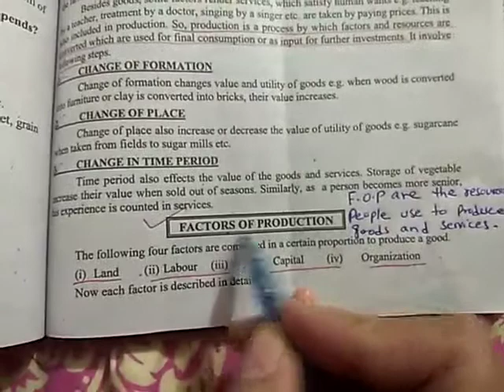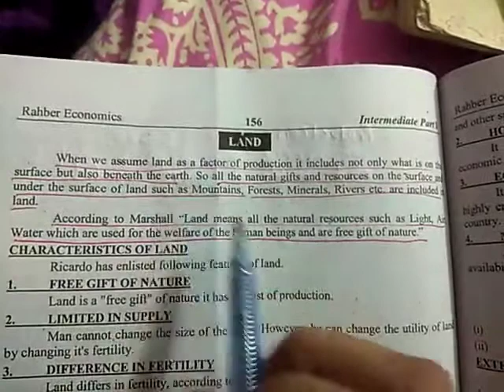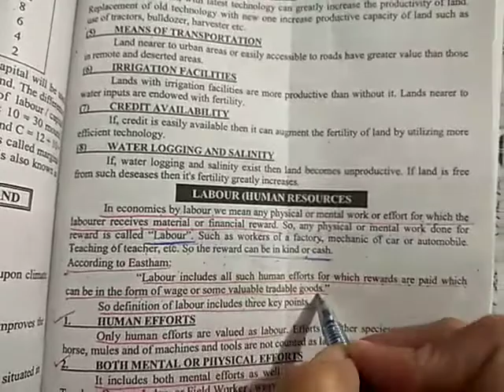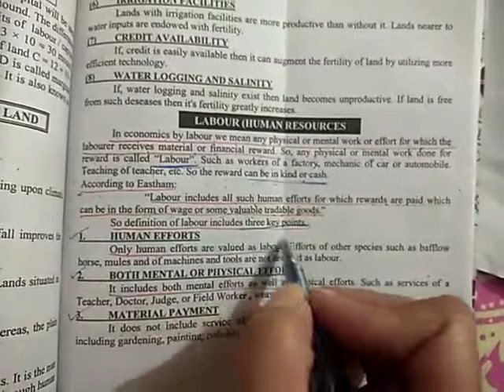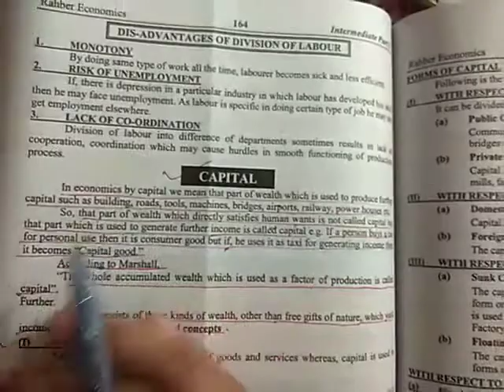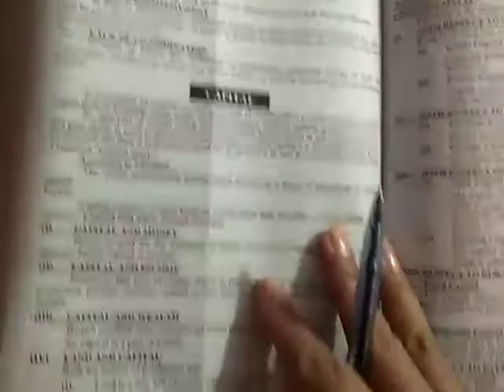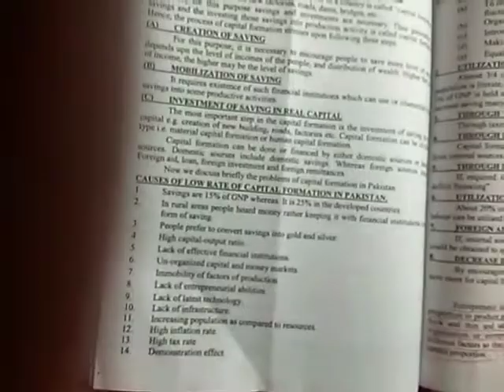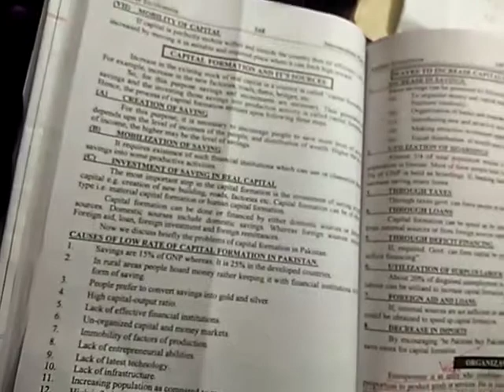ADP Economics. lecture no. 4